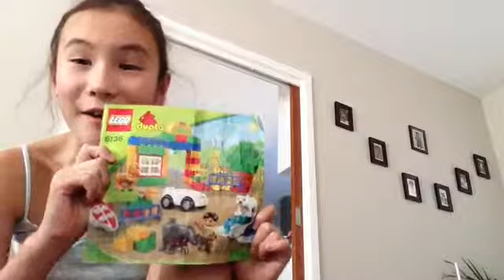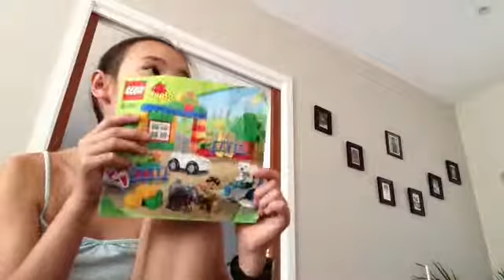8/2/14- Moth! | Adrilicia20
Today my brother snd I play with a Lego zoo and we have an unexpected encounter with a moth.

Also please check out ky channel Alicia k